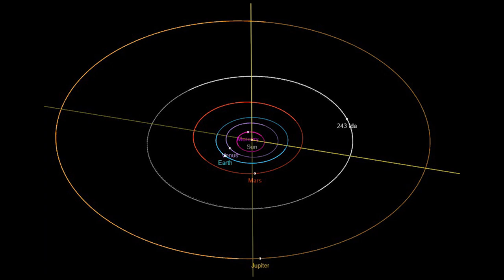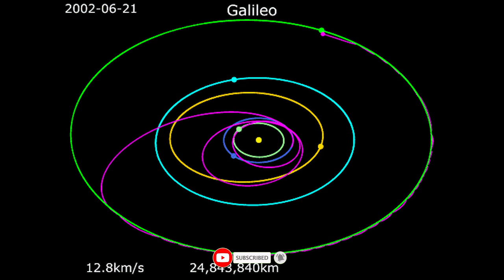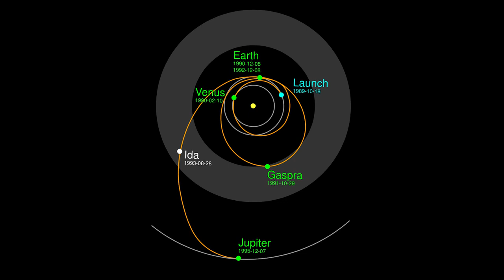एस्टेरोइड का भी चाँद होता है | Interesting facts about 243 Ida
243 ida is an asteroid which is a moon. Ida was discovered by an Austrian astronaut Johann Palisa. This is the first asteroid which has a natural satellite that circling it.
Author - Phoenix7777
Author - Prof. Franz Kerschbaum, Institut für Astronomie, Universität Wien
                                         # find me on the web #

GAIN NEWS